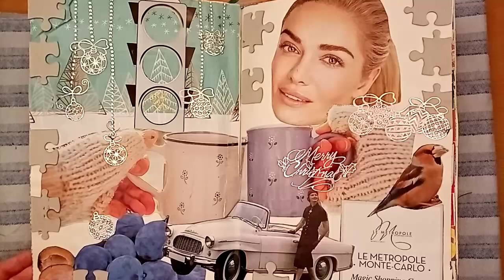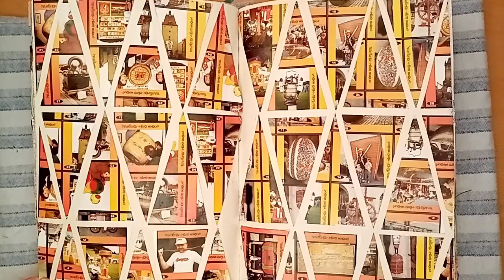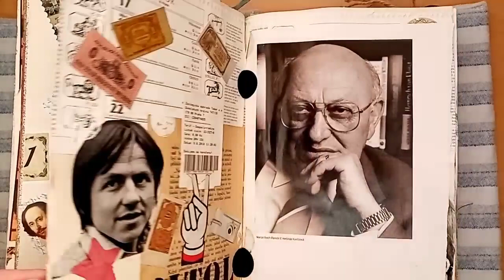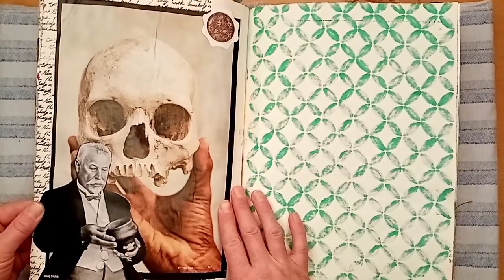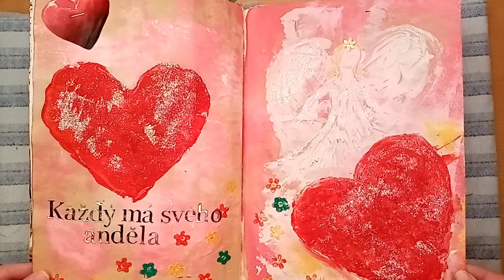Počmáraný Art Journal 12#